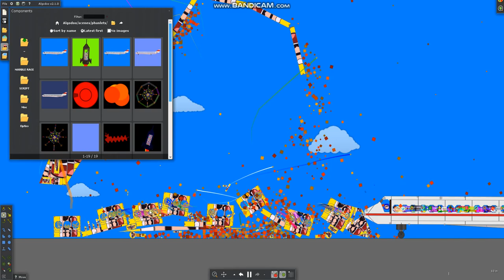bomb vs yellow sheep plane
RULES:
1. DON'T SPAMMING I amigo its clicking yes friends lol
2. DISLIKE = BANNED OK
3. enjoy the video
4. DON'T CLICK NO!